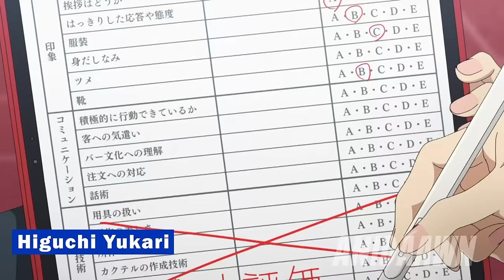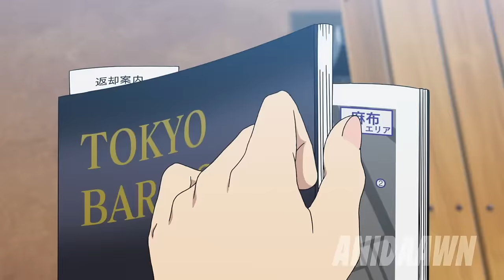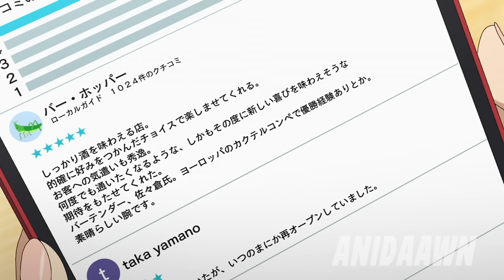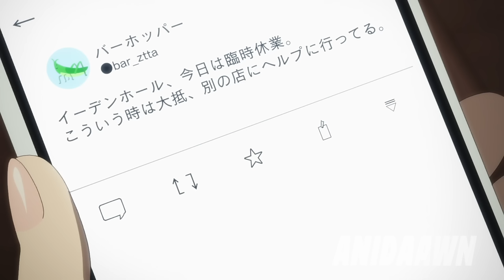Bartender Heals The Pains Of The World With The Cup Of God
In the opening of the anime, a bartender teaches us that there are two professions in the world that absolutely cannot deceive their customers: the doctor and the one who prepares your drink at a bar.

Subscribe o/ - 00:00
Part 1 - 00:15
Part 2 - 10:33